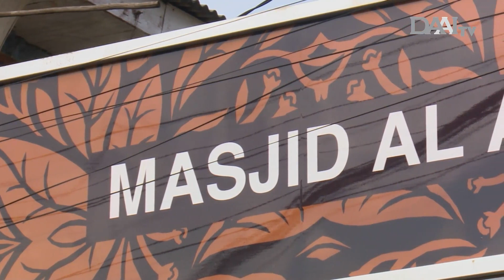Kebhinnekaan di Pesisir Jakarta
Jakarta merupakan kota pendatang, terdapat beragam budaya dan etnis, tp di pesisir Jakarta ada suatu tempat dimana semua perbedaan itu dapat hidup berdampingan.